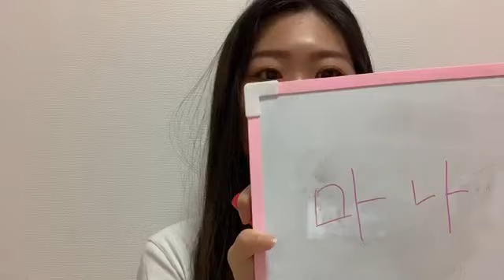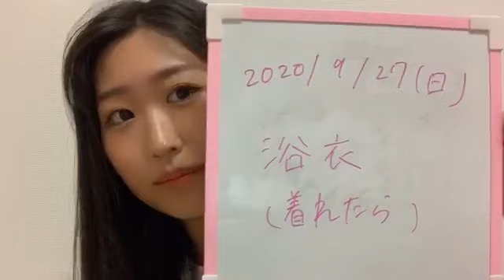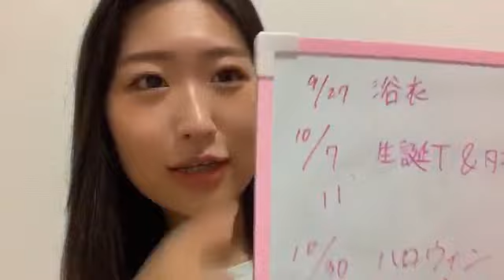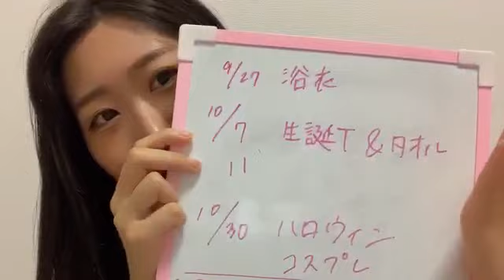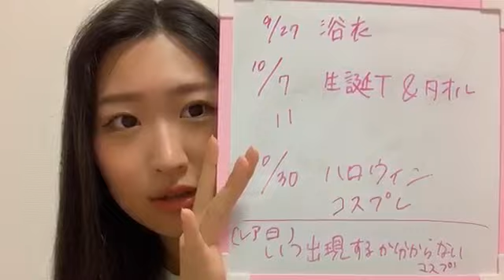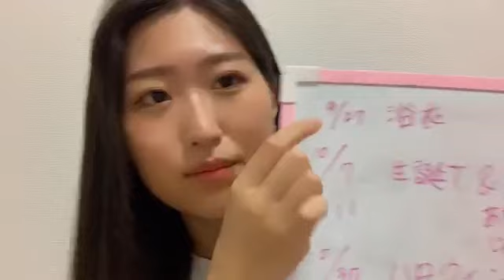古澤 愛FURUSAWA MANA 2020年06月16日213709